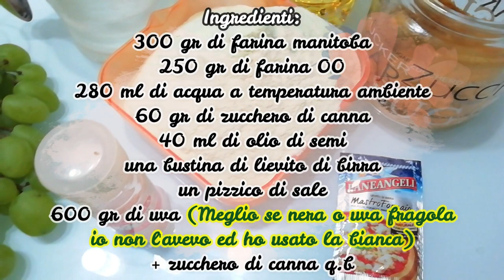"FOCACCIA Sofficissima All'Uva - SCHIACCIATA Dolce Fatta In Casa"...!!!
FOCACCIA Sofficissima All'Uva - SCHIACCIATA Dolce Fatta In Casa con pochi ingredienti ma,con tutto il gusto genuino della frutta,per questa preparazione ti consiglio di utilizzare l'uva nera o quella fragola perfetta per questa ricetta lievitata,io ho usato quella bianca ma,ti posso assicurare che era ugualmente buona,provala e me ne darai conferma...!!!

ti aspettiamo💋. !!!